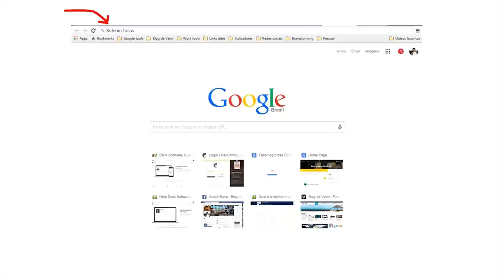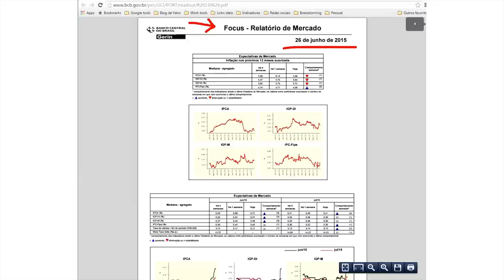Invista sem ansiedade com cenário econômico de crise | Qual mínimo que devo saber?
Notícias, expectativas, "previsões", especulações, bobagens... saiba qual o mínimo necessário em Economia para fazer melhores decisões nos investimentos
« CONTEÚDO »

- Plano de investimentos x cenário econômico / noticiário;
- Risco da ansiedade para as suas finanças e investimentos;
- Ninguém entende todo o mercado: entenda a tendência geral, deixe o resto acontecer;
- Boletim Focus do Bacen e instituições financeiras: projeções, expectativas; não magia!
- Tomando decisões mais conscientes em investimentos.

« CONVITE »